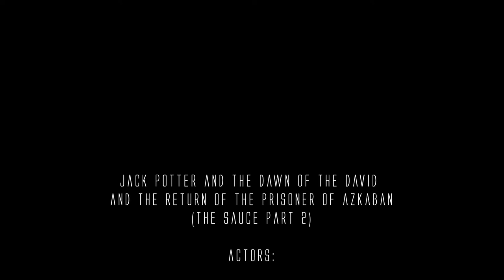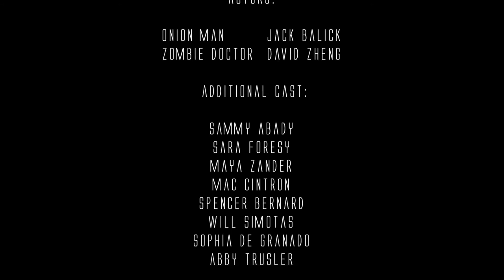Jack Potter And The Dawn of The David And The Return of The Prisoner of Azkaban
A lot of this is inside side jokes.